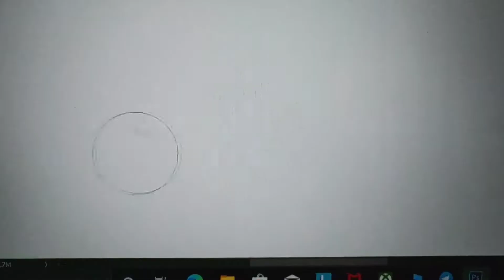Eren Yeager Baka illustration